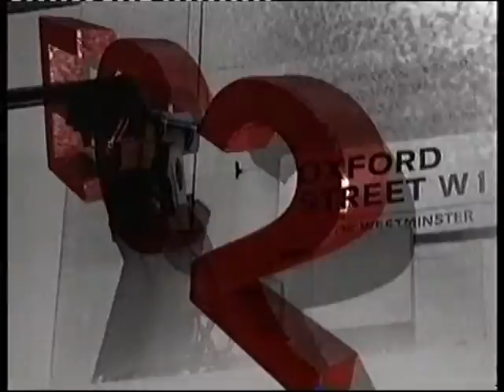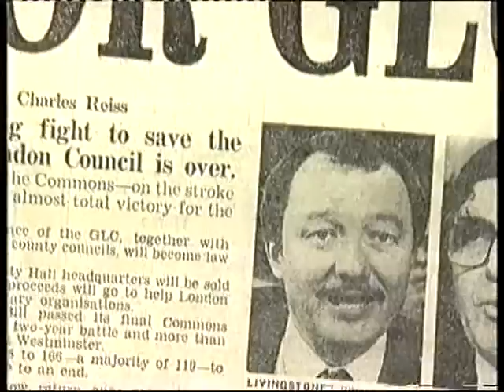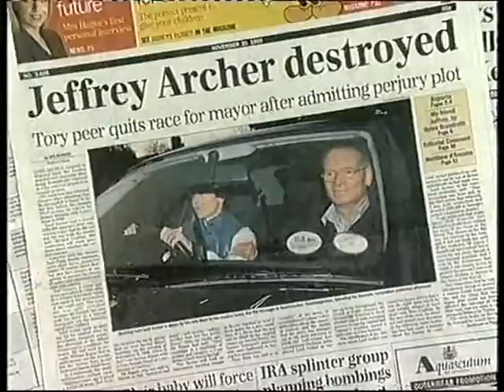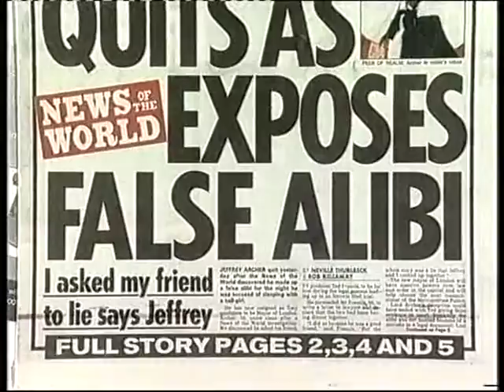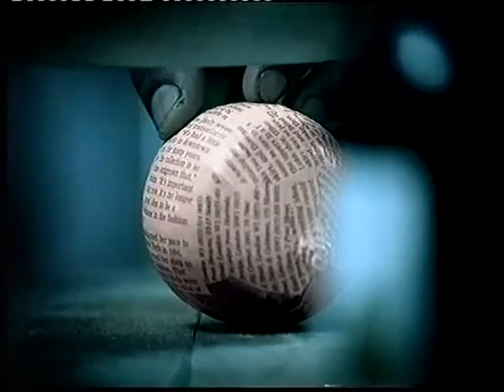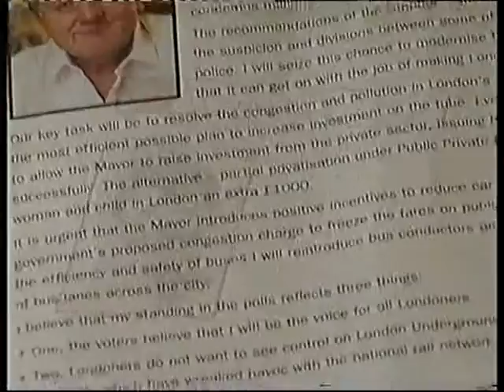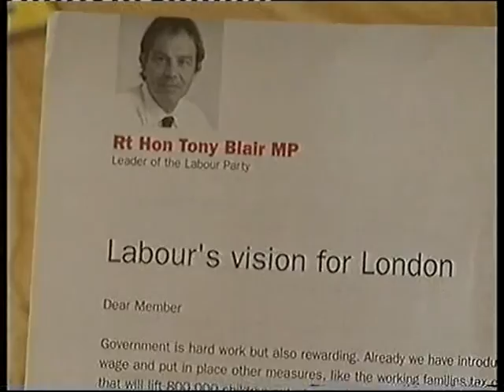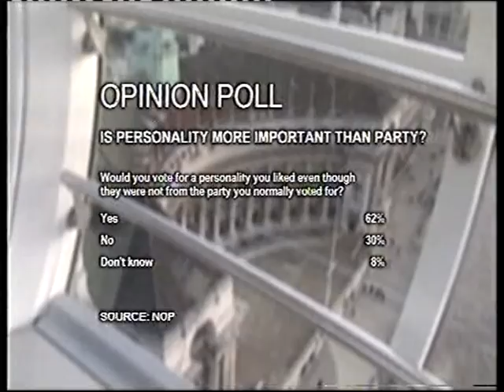The London Programme: preparing for the Mayor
The London Programme episode on the forthcoming first Mayoral election in London. TX 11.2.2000